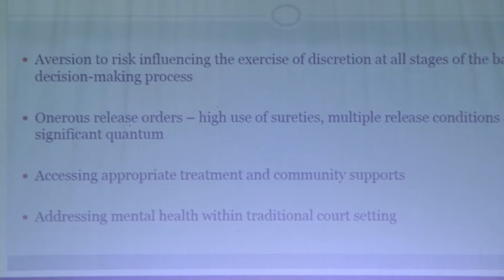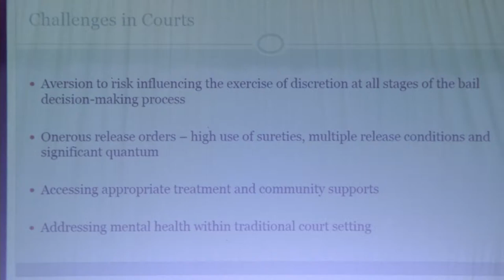Criminalization of Mental Illness Ameil Joseph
Learn how different cultures perceive mental illness & stigma. Register today for our InConvoAjax Speaker Series on the Criminalization of Mental Illness: Culture, Stigma and Incarceration this Friday. ajax.ca/inconversation